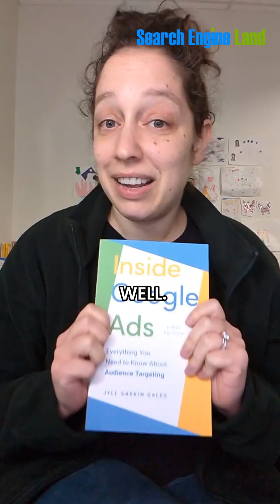Google Ads Audience Builder Explained | Google Ads Tips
Struggling with the new Google Ads Audience Builder? This quick explainer video from Google Ads Coach @the_google_pro breaks down how building audience targeting and audience signals works in Demand Gen, Video, and Performance Max campaigns.

We cover the crucial "OR" relationship between audience segments, what types of segments you can use (and can't!), and how your audience builds function differently across campaign types as either targeting or signals.

Be sure to follow us for more Google Ads tips and tricks.